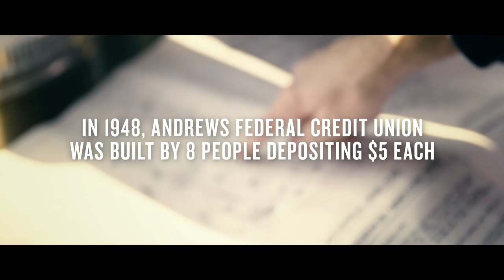Now Open! Festival at Manchester Lakes, Alexandria, Virginia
We've opened the doors to our new credit union branch in Alexandria, Virginia, located within the Festival at Manchester Lakes shopping plaza. We designed our new location with you in mind. We serve the communities that need us most. So, we chose to stay near the Springfield Interchange, where I-495, I-95, and I-395 meet (or, as the locals call it, ‘the mixing bowl’). Plus, we’re the first financial institution off the parkway. So, be sure to pop in for a quick hello, to make a deposit, or simply take a look around.